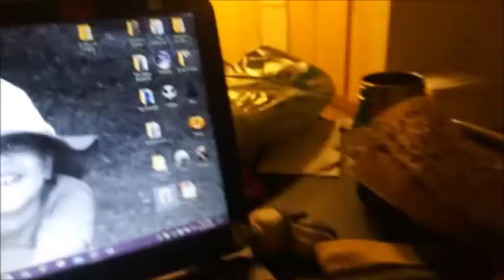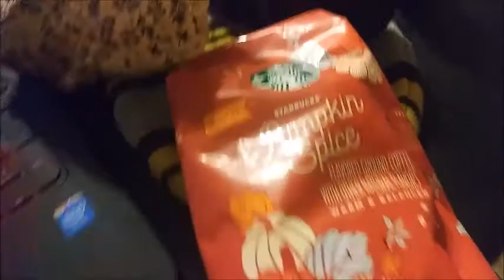Vlogmas Dec 12 & 13th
All Music Sources Kevin MachLeod (incompetch.com)